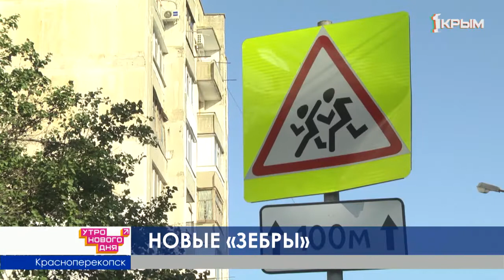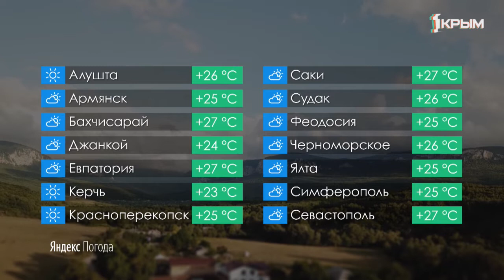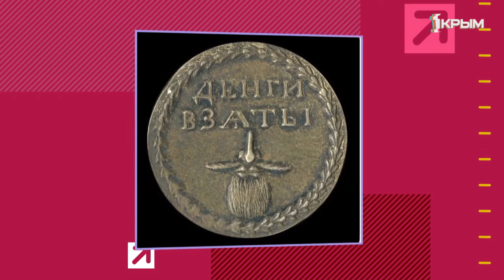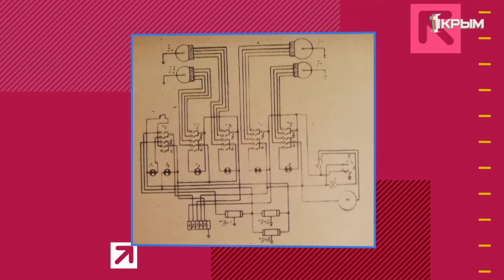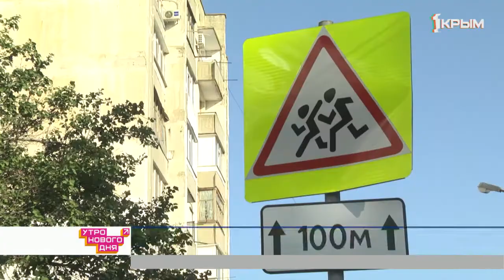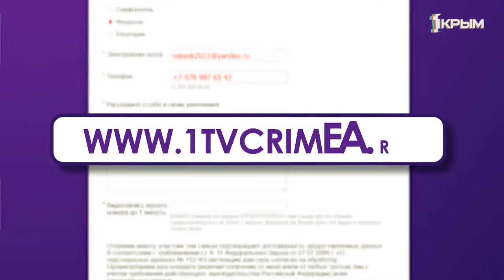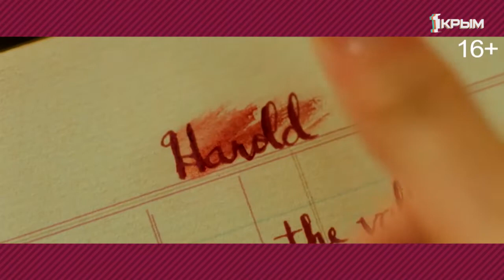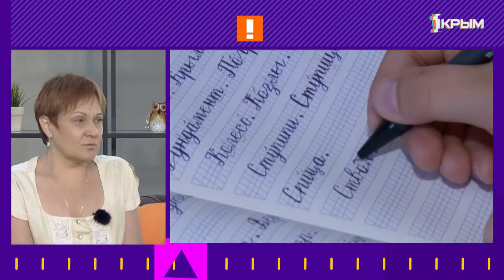Утро Нового дня. Выпуск от 29.08.19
О ежегодном благотворительном фестивале "Мастера искусств Крыма - детям", о том, какие медицинские справки нужны для подготовки ребенка к школе, что такое инклюзивное образование, и многом другом вы можете узнать из выпуска информационно-развлекательного шоу «Утро нового дня».